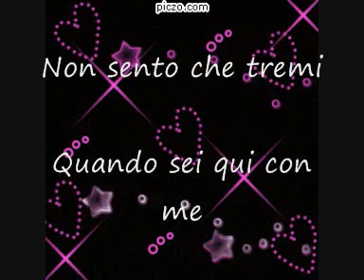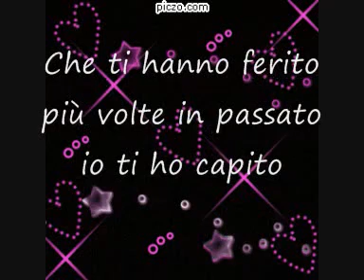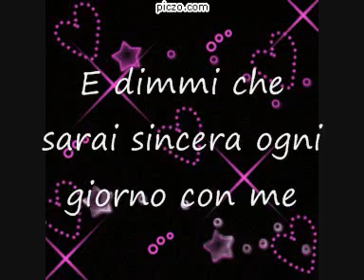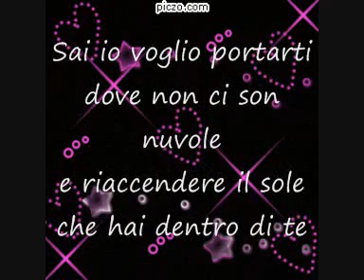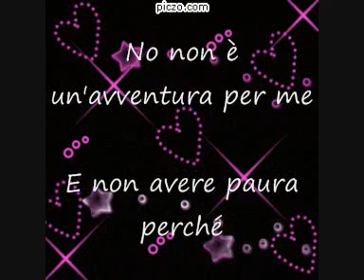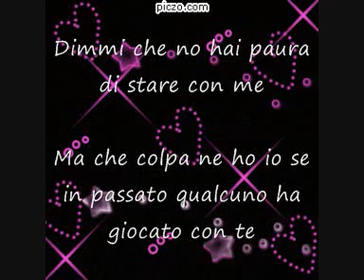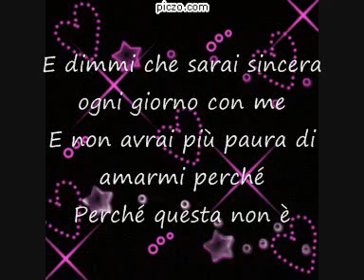Modà - Dimmi che non hai paura.mp4